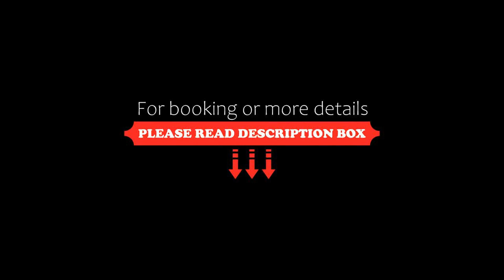Viand Hotel Premium All Inclusive, Sunny Beach, Bulgaria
About Property:
You're eligible for a Genius discount at Viand Hotel - Premium All Inclusive! To save at this property, all you have to do is sign in.
This property is 1 minute walk from the beach. Right on the sandy beach, Viand Hotel enjoys the location 500 m from the centre of Sunny Beach resort, and offers an outdoor pool, a buffet restaurant with a bar, and air-conditioned rooms with a furnished balcony.
All units feature TV with satellite channels, an en-suite bathroom provide...
Property Type: Hotel
Address: Sunny Beach, 8240 Sunny Beach, Bulgaria
Searching For
1. Viand Hotel Premium All Inclusive - Sunny Beach - Bulgaria
2. Viand Hotel Premium All Inclusive - Sunny Beach - Bulgaria Address
3. Viand Hotel Premium All Inclusive - Sunny Beach - Bulgaria Rooms
4. Viand Hotel Premium All Inclusive - Sunny Beach - Bulgaria Amenities
5. Viand Hotel Premium All Inclusive - Sunny Beach - Bulgaria Offers and Deals
Audio Credit:
Track Title: Blank Slate
Artist: VYEN